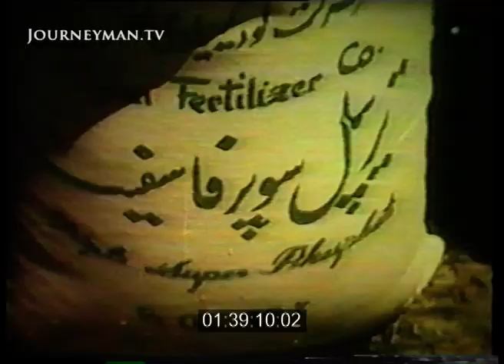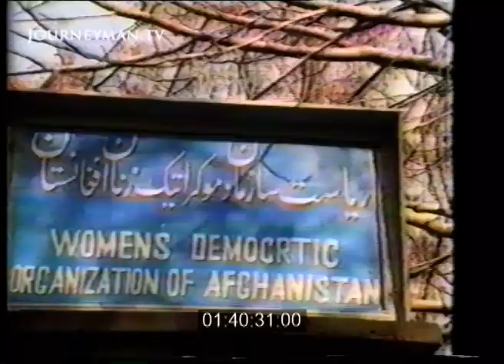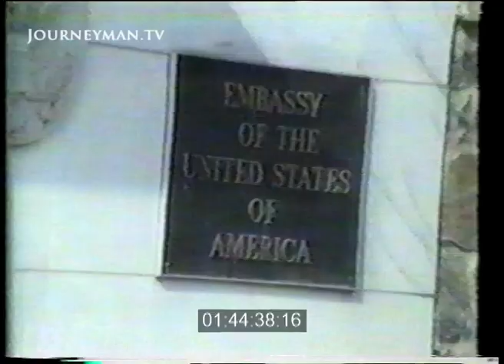1980s Afghan Government Propaganda Film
From the mid-1980s, a rare government sponsored film which champions the role of the People's Democratic Party of Afghanistan on the lives of citizens across the nation.

The Journeyman Footage library is a dynamic encyclopedia of the world that has continuously documented history as it unfolds.

Across our YouTube channel, you can find a curated selection of archive footage from across the globe, from the 1890s up to the present moment. Our collection is equally dedicated to capturing the weird and wonderful stories of people throughout history.